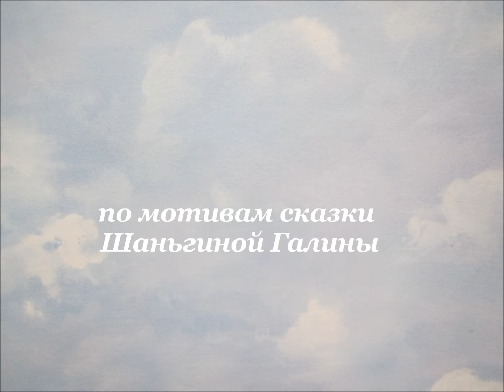Сказка Настоящие друзья РЦ Лучик Ханты Мансйск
Андреев Андрей, Ахметшина Анна, Кудымов Константин, Гребенкина Элеонора, Корчак Павел, Носова Дарья